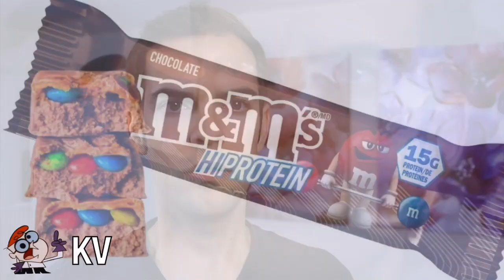riddle me this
I forgot that these things existed